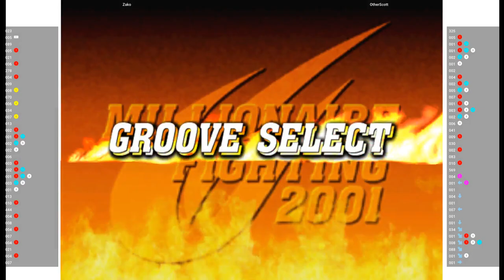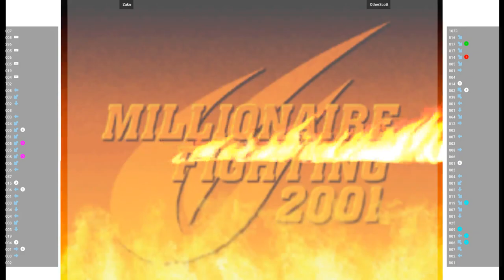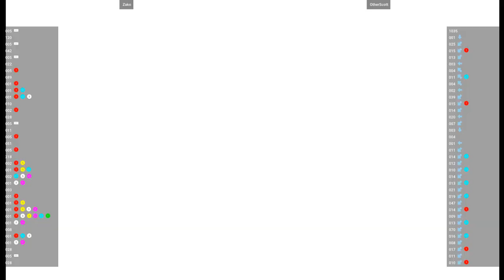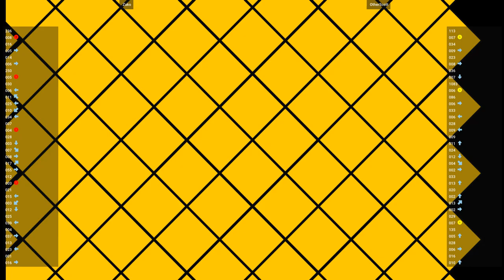CVS2 🕹 Zako VS OtherScott